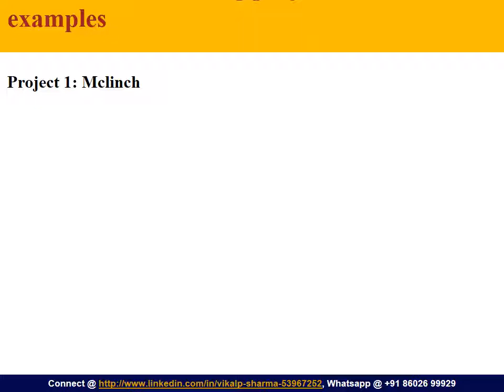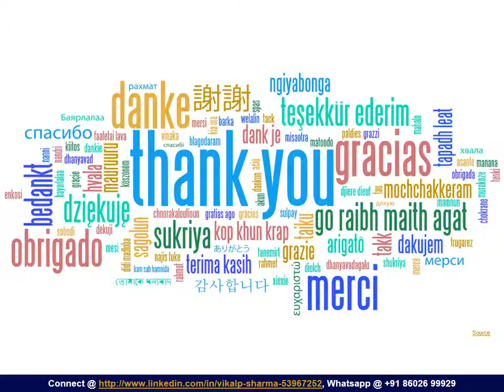IONIC Framework Introduction Vikalp Sharma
Discuss About the IONIC framework and its basics.